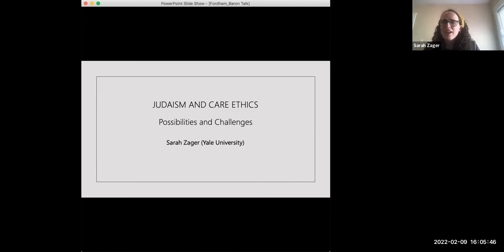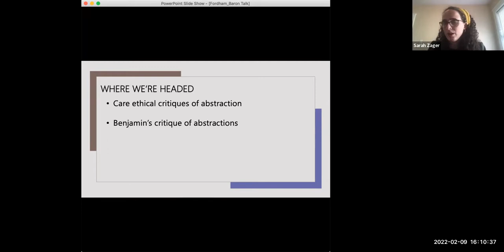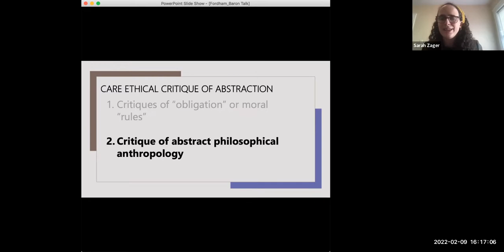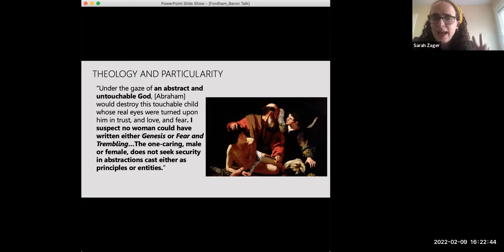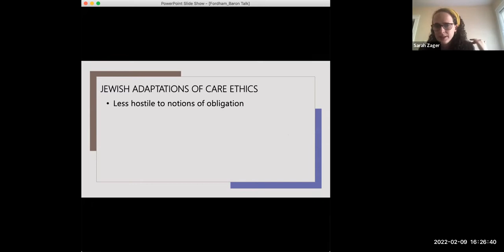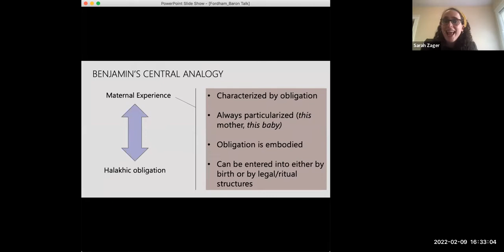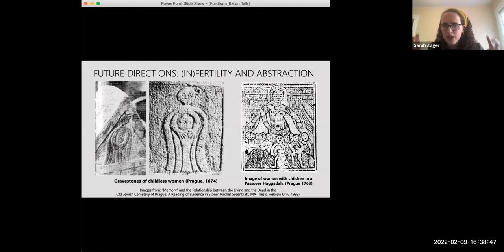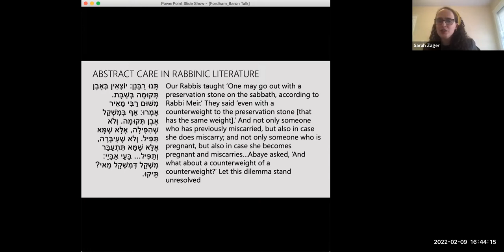Salo Baron New Voices Series: Sarah Zager, "Judaism and Care Ethics: Possibilities and Challenges"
The Salo Baron New Voices in Jewish Studies Series:
Sarah Zagar, "Judaism and Care Ethics: Possibilities and Challenges"

This talk  explores the potential challenges faced by efforts to develop a Jewish approach to the ethics of care. In particular, it focuses on the role that critiques of abstraction have played in both core texts in care ethics and in Jewish efforts to engage with these texts.

Sarah Zager is a PhD candidate in Religious Studies and Philosophy at Yale University. Her dissertation, entitled I Will Sing of Love and Justice: Jewish Responses to Virtue Ethics explores how Jewish philosophers have combined deontological and virtue ethical approaches to morality. Her second book project, tentatively titled The Pain of Imagining Others: Infertility and Care, explores how Jewish sources can help us theorize experiences of infertility.

The Salo Baron New Voices in Jewish Studies Series is co-presented by Fordham University's Center for Jewish Studies and Columbia University's Institute for Jewish Studies. The series has been made possible thanks to the generosity of the Salo W. and Jeannette Baron Foundation.